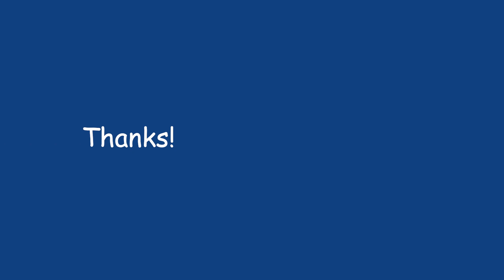398 Rowing a canoe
The sound of a canoe being rowed. Ah, to explore the sites of nature!

Thanks!